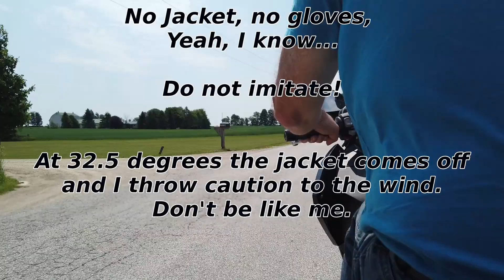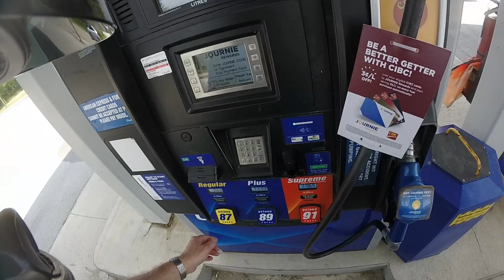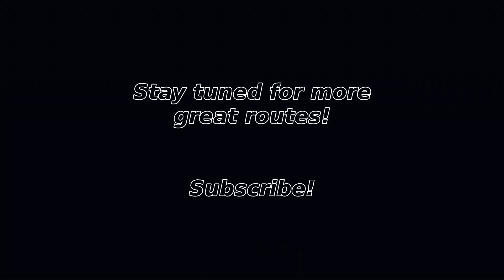Markdale and Beaver Valley Motocycle Ride S5:E4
A biking route from Meaford through Markdale and Beaver Valley